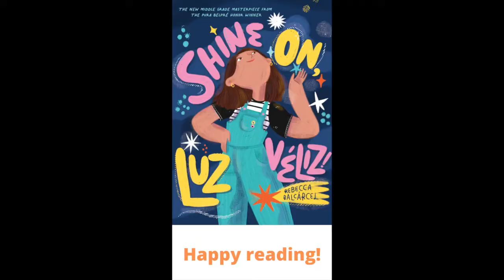Book talk for SHINE ON, LUZ VÉLIZ!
Author Rebecca Balcárcel gives readers a taste of the book
(release date of May 3, 2022)